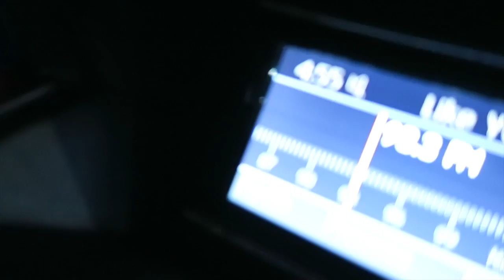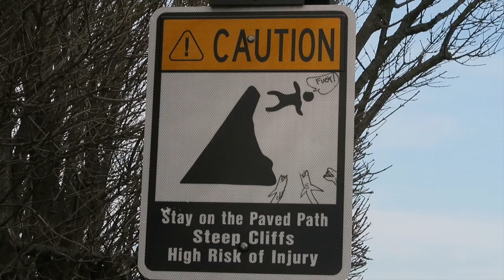PRANKING CHARLES AND DANNY!!! (vlog day 335)